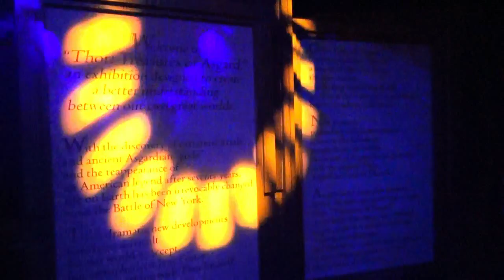Thor Meet & Greet at Disneyland - Treasures of Asgard Throne Room in Innoventions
We met Thor at Disneyland's Innoventions Pavilion in the Treasures of Asgard pavilion! He welcomes everyone to his father's throne room. Everyone gets a chance to meet Thor for a photo!